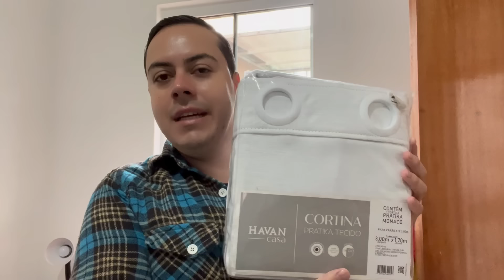Coloquei as cortinas novas aqui em casa + fomos na panificadora tomar café